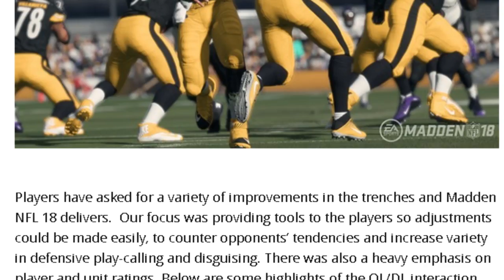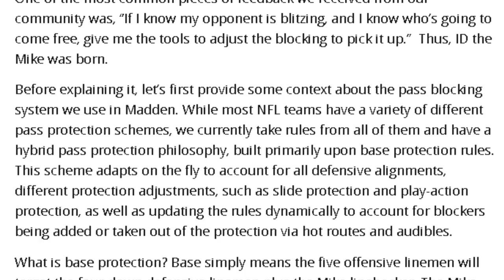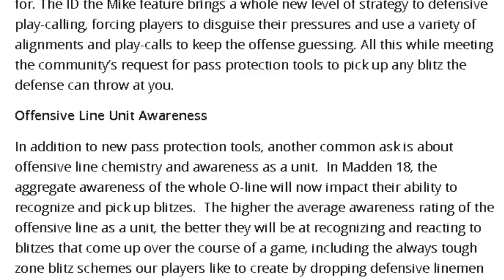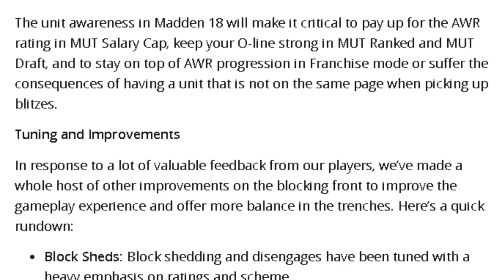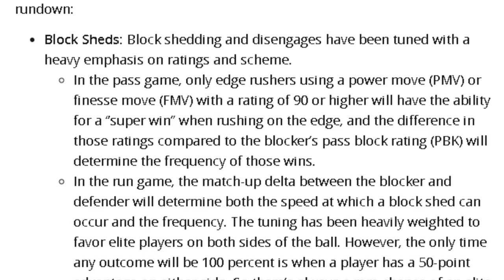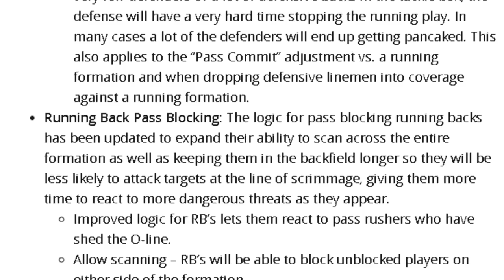madden 18: tons of new info:: id the mike:: new coaching adjustments and more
today we go over madden 18 news which is the id the mike feature to pick up blitzes like mike scrape cover 3, cover 2 and dime blitz...we also go over the setups and talk about how this is the best game ever on paper so far!WELCOME BACK TO ANOTHER MADDEN VIDEO WHERE YOU WILL FIND THE BEST TIPS AND GAMEPLAY.. LEAVE A LIKE ON YOUR WAY OUT THANKS..

madden 17
MADDEN TIPS